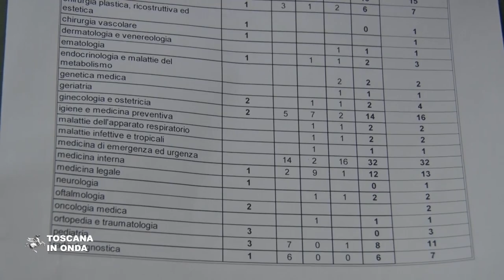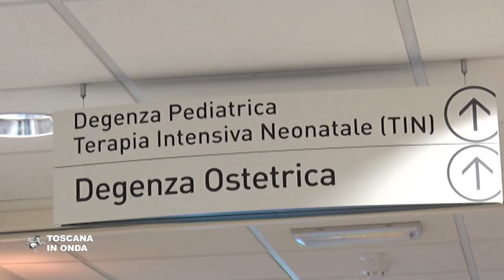Medici, 132 posti in più per le specializzazioni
Contratti aggiuntivi che la Regione Toscana ha deciso di finanziare per le Università degli Studi di Firenze, Pisa e Siena con un impegno economico complessivo di oltre 16 milioni. La notizia